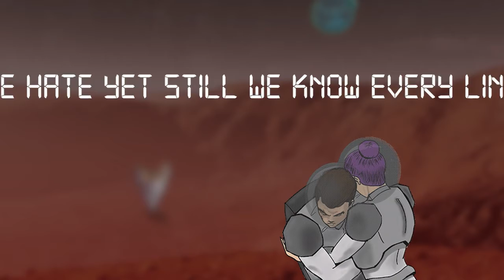JCV / VENU the MOVIE - New Endings (Lyric Music Video)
From the album JCV / VENU the MOVIE - The Thumb Experiment

JCV is the pandemic-era collaboration of long-time friends Venu Konda (VENU the MOVIE) and Dallas TX scene powerhouses Jeff Gruber and Chad Dolezal. Their full-length LP, The Thumb Experiment, blends together the essential influences of 80's post-punk alternative (R.E.M, The Replacements), 90's indie (Dinosaur Jr, The Pixes), and early 2000's emo (The Get Up Kids, Jimmy Eat World) into an organically edgy sound that is both fresh and familiar.